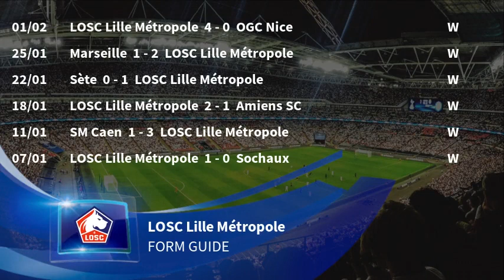Stade Rennais FC vs LOSC Lille Métropole Predictions & Preview | Coupe De France 06/02/19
Coupe De France: 06/02/2019. Stade Rennais FC vs LOSC Lille Métropole predictions, preview & betting tips.

for the latest odds & to cast your vote.